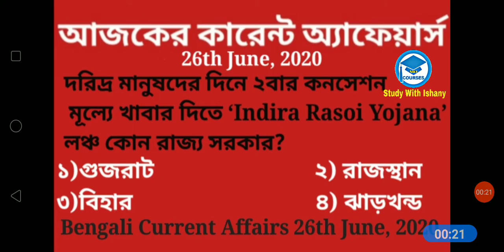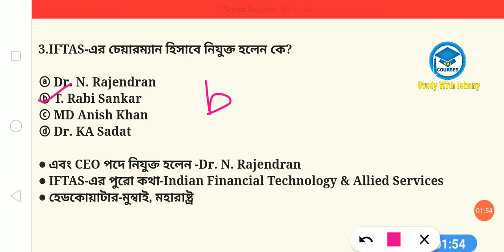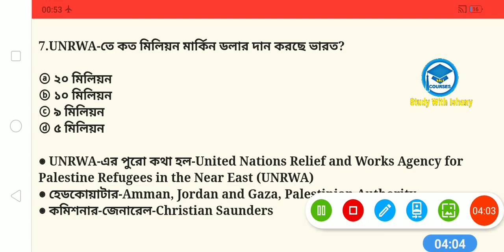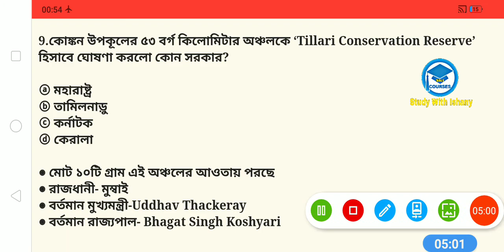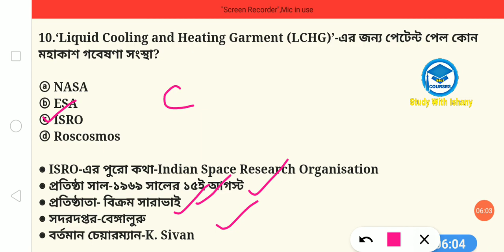26th June, 2020 | Daily Current Affairs in Bengali | Study With Ishany | কারেন্ট অ্যাফেয়ার্স ২০২০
26th June, 2020 | Daily Current Affairs in Bengali | Study With Ishany | কারেন্ট অ্যাফেয়ার্স ২০২০